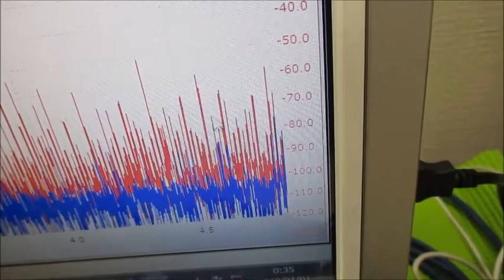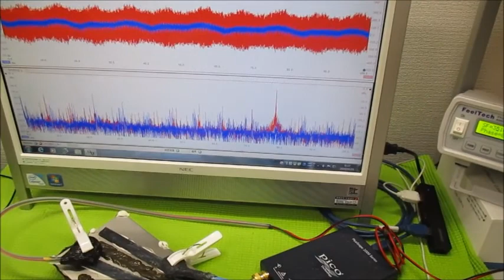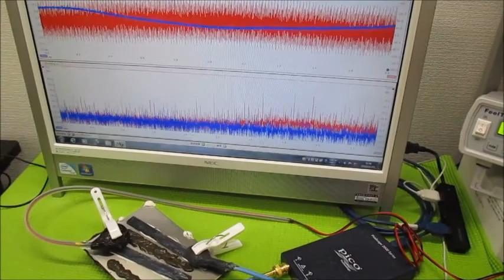‹‹超音波伝搬現象の分類：：超音波実験››